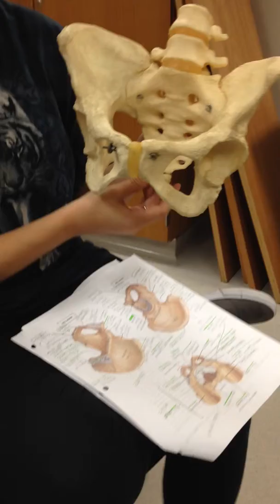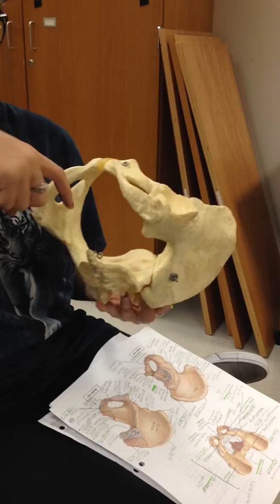HO 6: Pelvic Girdle (Anterior view)